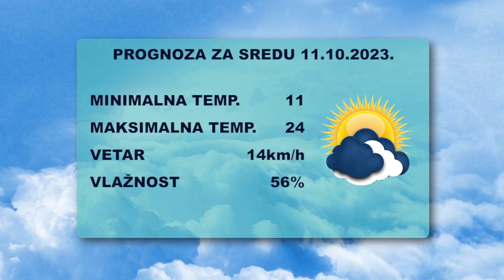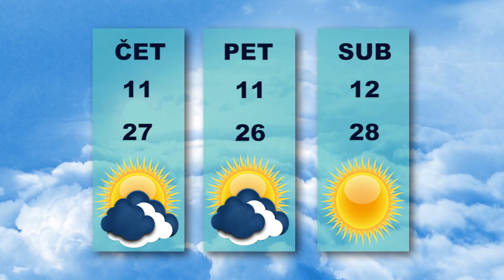Vesti dana 10.10.2023.